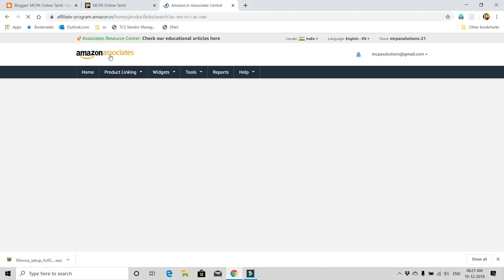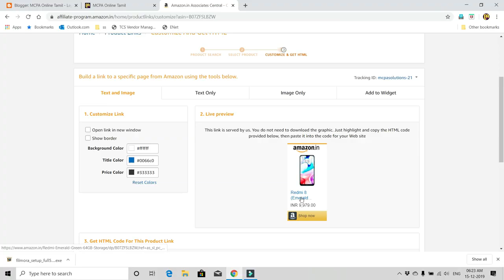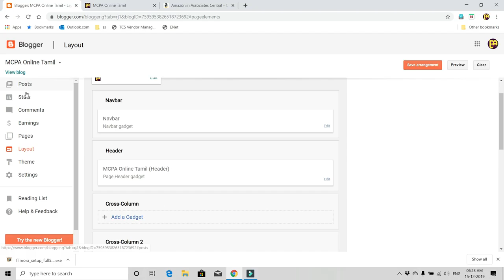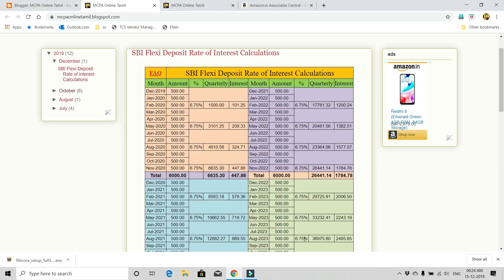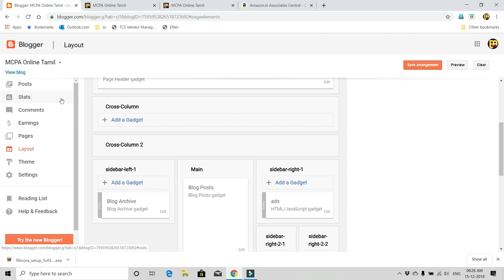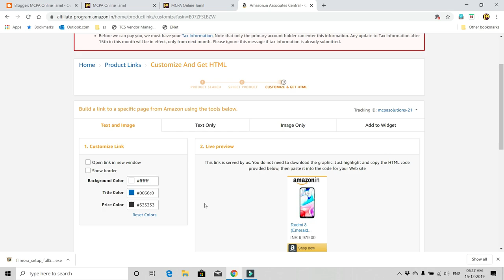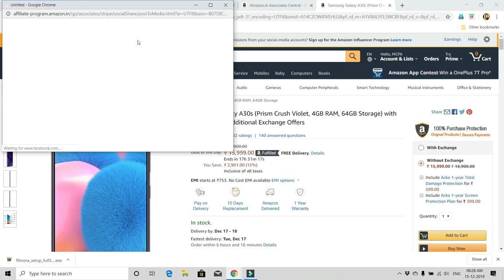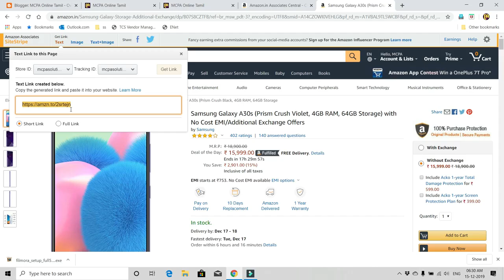How to Earn From Amazon Affiliate Marketing Tamil Ayy Tech in Tamil